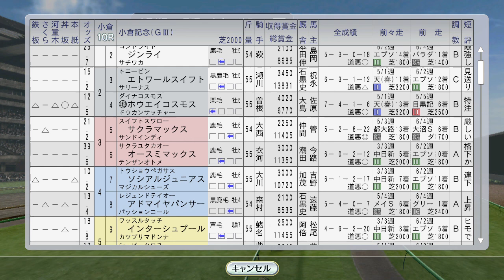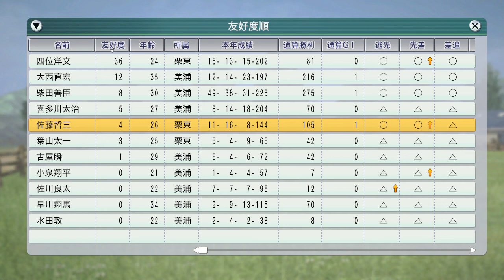アブクマポーロ、ダンスパートナー、トロットサンダー海外遠征 1996年8月2週【ウイニングポスト8 2016：競馬ゲーム】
国内ではユーセイトップランが小倉記念で重賞初制覇を狙います。

レース：ダンスインザダークがキングジョージでエリシオ、スウェイン、シングスピールらと対決：
（次）8月3週 シーキングザパール初海外に挑む。サクラローレル、ビコーペガサスも海外：